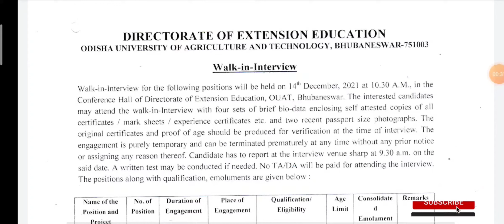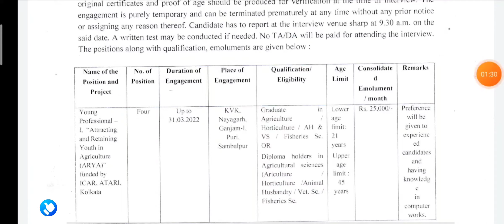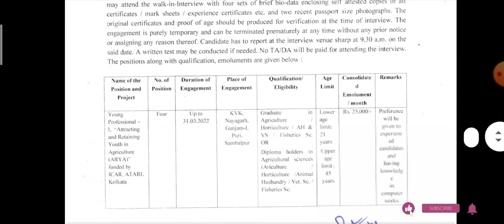OUAT Recruitment 2021 – Jobs in Odisha//ODISHA UNIVERSITY OF AGRICULTURE AND TECHNOLOGY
OUAT Young Professional Recruitment 2021

Odisha University of Agriculture and Research (OUAT) has given a recruitment notification for the recruitment of Young Professional – I post vacancies. Those candidates who are interested in the vacancy details and fulfill all the eligibility criteria can read the notification and Apply